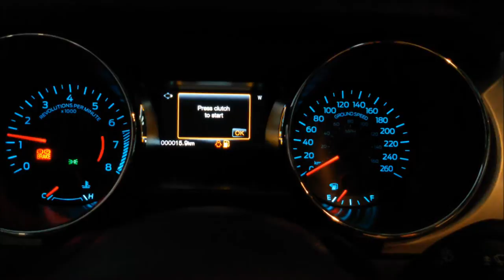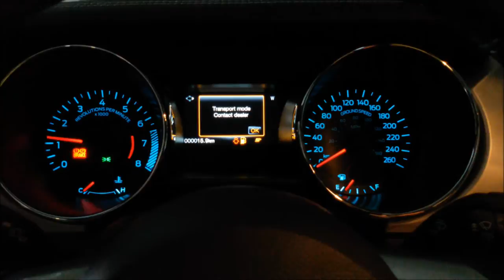Ford Mustang Fastback 2.3 Ecoboost Startup and Revving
Specifications:
Ford Mustang Fastback
2.3 Ecoboost 4-cilinder Turbo
317 hp / 434 Nm
0-100 km/h: 5,8 sec